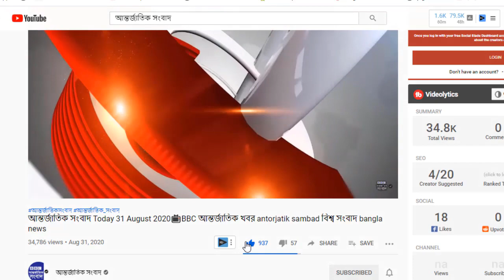আন্তর্জাতিক সংবাদ Today 17 Nov Khobor📺BBC আন্তর্জাতিক খবর antorjatik sambad বিশ্ব সংবাদ bangla news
আন্তর্জাতিক খবর Today 17 November 2020 তাজা খবর আজকের। BBC আন্তর্জাতিক সংবাদ khobor antorjatik sambad বিশ্ব সংবাদ bangla news international news today bangla bbc
BBC আন্তর্জাতিক খবর ll ১৭ নভেম্বর ২০২০  ll আন্তর্জাতিক সংবাদ ll antorjatik khobor ll আন্তর্জাতিক সংবাদ
আন্তর্জাতিক সংবাদ আন্তর্জাতিকসংবাদ আন্তর্জাতিক_সংবাদ আন্তর্জাতিক সংবাদ @WorldNewstve
Note :---